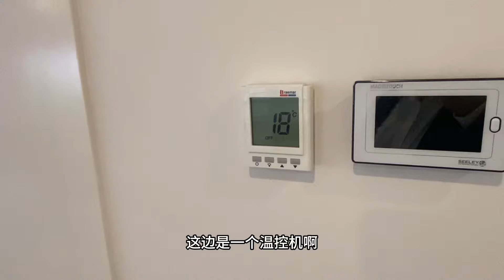澳洲墨尔本西南区Point Cook盐湖湾，4房2卫双车库单层独栋别墅鉴赏，走路到湿地公园，顶级建筑商Metricon打造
如果您在澳洲墨尔本有套房，想要近期出售，请加我微信：pangxiaoneng